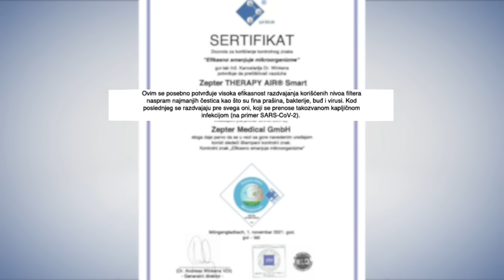MOŽDA SAM JA SLEDEĆA !! (Mila Alečković)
00:00 Zepter
00:03 Emisija